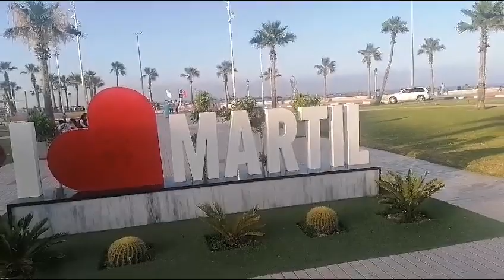المغرب و الجزائر علاقة مستقرة vive Tebboune تاحيا عمي تبون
عهدة تانية إلى عمي تبون